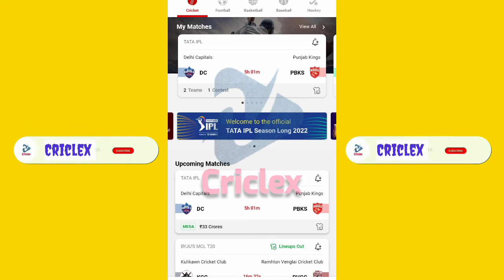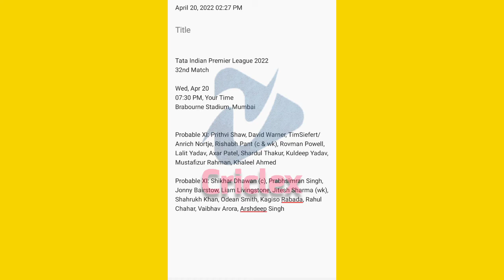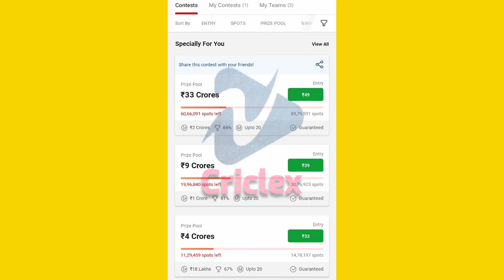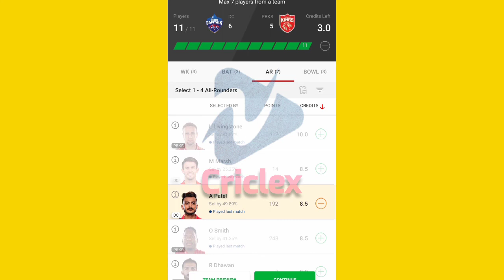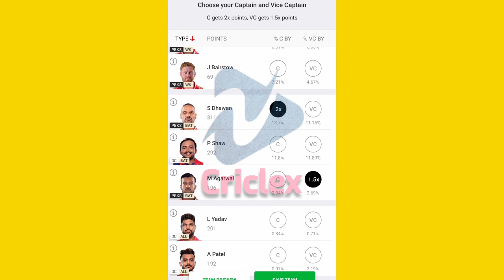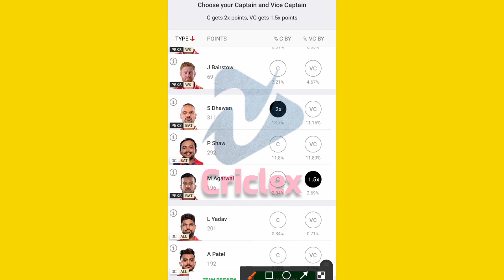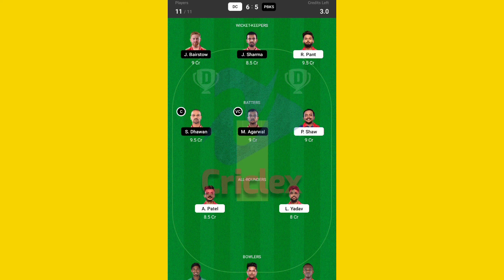Dc Vs Pbks | Delhi Capital Vs Punjab King | Dc Vs Pbks Dream11 Prediction | Criclex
Agar abhi tak aap log Telegram channel se nahin jodne to link niche Diya Gaya jald se jaker join ker le

2. Use my invite code PREMR851ST
3. Get ₹500 in discounts

My fab11

Vision11
to download Vision11 app & use My code ZXPRE8571
dream11 playing 11 kaise pata kare
dream11 me 11 team kaise banaye
11 dream11 kaise khele
dream11 me 11 team kaise banaye ipl
dream11 ki 11 team kaise banaen
dream11 mein 11 team ka combination
kaise banaye
dream11 par 11 team kaise banaen
dc vs pbks, dc vs pbks status, dc vs pbks dream11 prediction tamil, dc vs pbks dream11, dc vs pbks playing 11, dc vs pbks pitch report, dc vs pbks 2022 highlights, dc vs pbks dream11 team, dc vs pbks whatsapp status, dc vs pbks dream11 prediction